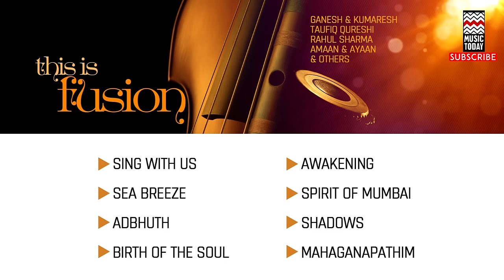This Is Fusion | Audio Jukebox | Instrumental & Vocal | Various Artists | Music Today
In this special audio jukebox, various artists come together to create a symphony of various layers. Veteran musical artists like Rahul Sharma, Rakesh Chaurasia, Amaan and Ayaan Ali Khan, Bombay S. Jayashree and many more present their own skill set in various genres like classical, world music and light classical to make what is aptly titled 'This is Fusion'.

Track: Sing With Us
Artist: Rahul Sharma
Media Label: Living Media India Ltd.

Track: Sea Breeze
Artist: Rakesh Chaurasia

Track: Adbhuth
Artist: Ganesh and Kumaresh

Track: Birth of the Soul
Artist: Amaan Ali Khan, Ayaan Ali Khan

Track: Awakening
Artist: U Rajesh

Track: Spirit of Mumbai
Artist: Taufiq Qureshi

Track: Shadows
Artist: U Rajesh

Track: Mahaganapathim
Artist: Bombay Jayashri
Media Label: R. K. Teleshow Pvt. Ltd